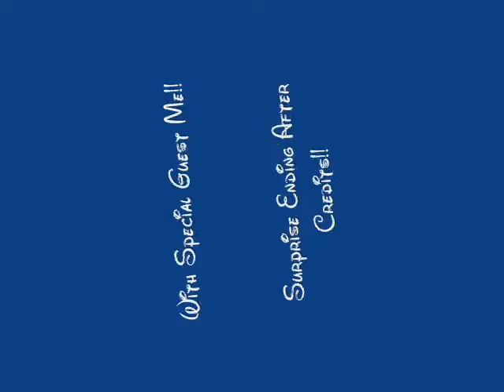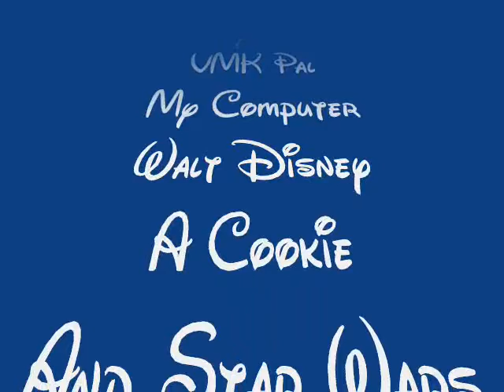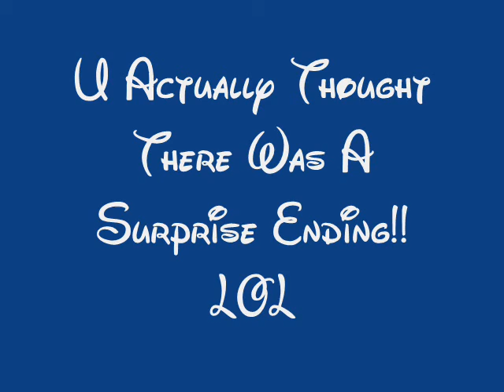VMK Accounts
duh!!